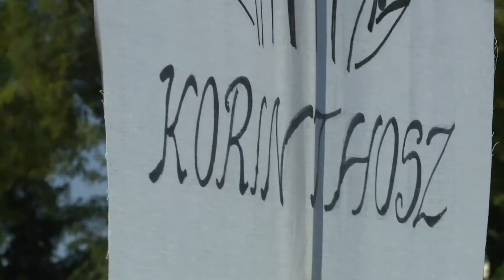Ötkarikás játékok - Több száz fiatal mérte össze erejét a Hegyvidéki Olimpián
Az ókori ötkarikás játékok hangulatát idézték meg az idei Hegyvidéki Olimpia résztvevői. A Czakó utcai sporttelepen közel 400 diák a mérte össze tudását és erejét. A különleges megmérettetés célja, hogy felhívja a fiatalok figyelmét a sportolás és a sportszerűség fontosságára.